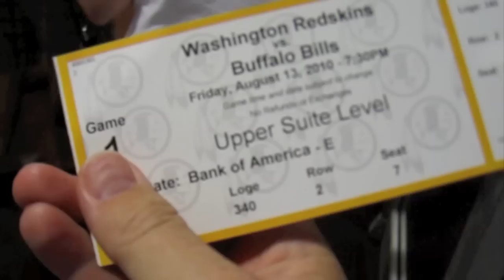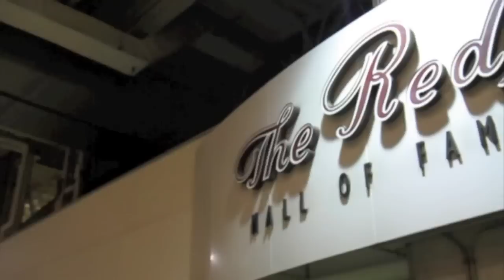The Redskin's 2010 Pre-Season Opener on THE DAILY GREG (8/13/10)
Greg returns to FedEx Field compliments of the Washington Redskin's after my sister canceled her season tickets and they are trying to "win" her back by providing premiere seating.  We make fun on Redskin fans, see the best game in years and talk to a few people along the way. SKINS SUPER BOWL 2010!!!